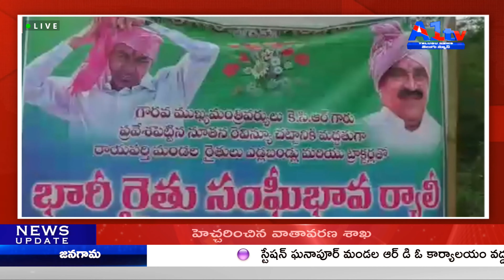ముఖ్యమంత్రి కేసీఆర్ ప్రజలందరికీ సమ న్యాయం జరగాలనే ఉద్ధెష్యంతో ప్రవేశపెట్టిన కొత్త రెవెన్యూ చట్టం